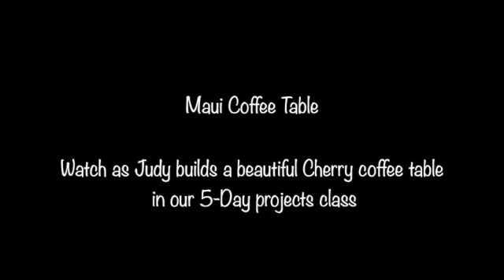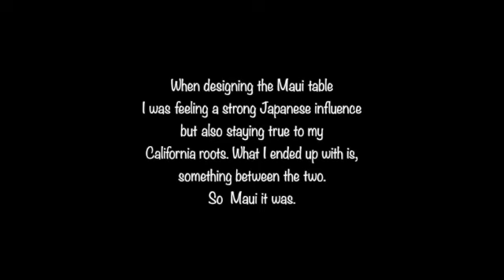Maui Table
Watch as Judy builds Maui table in our 5-Day projects class